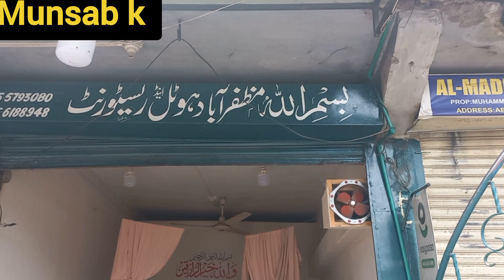Muzaffarabad city Azad Kashmir munsab k hazro vlog Pakistan